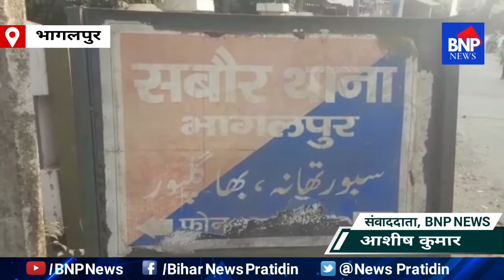Bhagalpur: सबौर थाना बना दलालों का अड्डा आपहा के कानून व्यवस्था पर उठने लगे हैं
भागलपुर जिले के  सबौर थाना  बना दलालों का अड्डा

BNP news भागलपुर से आशीष कुमार की रिपोर्ट

आप बिहार के कानून व्यवस्था पर उठने लगे हैं आवाज बेकसूर को मिल रही है सजा थाना में पहले 50000 हजार दीजिए फिर मिलेगी आपको न्याय अगर ऐसे ही चलता रहा तो बिहार की स्थिति काफी भयानक हो जाएगी और आम जनता का कानून से विश्वास उठ जाएगा मैं गुजारिश करता हूं मुख्यमंत्री नीतीश कुमार जी से अपना कानून व्यवस्था पर ध्यान दें अगर ऐसा ही चलता रहा तो आम जनता का सरकार से और प्रशासन से विश्वास टूटा  जाएगा अब हम आपको यह बता दे यह घटना कहां का है
 भागलपुर जिले के  सबौर थाना क्षेत्र  के बाबूपुर मोड़  वार्ड नंबर 4 में  दो गुटों में झड़प  प्रदीप मंडल  भागीरथ मंडल  धर्मेंद्र मंडल  लक्ष्मण मंडल  ने मिलकर  मनोज कुमार युवक को  बुरी तरह मारकर घायल कर दिया  जब वह  घायल मनोज कुमार  थाना पहुंचा  तो वहां के एसआई  मनीष कुमार ने  उसे धमकाने लगा  बोला ₹50000 दो  नहीं तो तुम लोग का अंदर भेज देंगे  अब देखना यह है  बिहार में  मुख्यमंत्री नीतीश कुमार की राज्य है  और  थाना  वाले  कुछ  घूसखोरी  से बाज नहीं आ रहा है  आखिर या देखना है   युवक को  न्याय मिलता है  या जेल जहां बिहार के मुख्यमंत्री नीतीश कुमार बड़े बड़े वादे कर रहे हैं जनता से क्या यह वादे को पूरा कर पाते हैं क्या बेकसूर को हो जाएगा जेल क्या बिहार का कानून नहीं है बेकसूर को सजा देना क्या सुशासन बाबू बिहार में कानून व्यवस्था कर पाएंगे सही कि ऐसे ही चलते रहेंगे बेकसूर पर अत्याचार